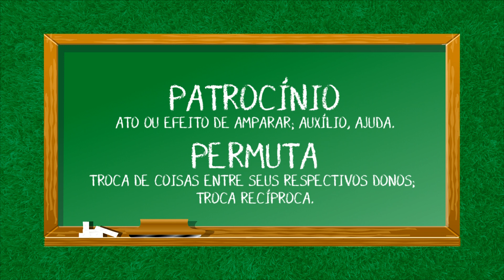PATROCÍNIO/PARCERIA/PERMUTA - As Propriedades do Fluminense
Vingador na área para informar sobre o novo patrocínio/parceiro do Fluminense e uma rápida pincelada na coletiva do presidente Mário Bittencourt.

Veja notícias em tempo real sobre o Fluminense, calendário dos jogos, vídeos, opinião e podcasts no nosso

Receba as notícias mais importantes do dia no nosso canal do Telegram

Podcast NETFLU está no ...
Google Podcasts na semana seguinte.